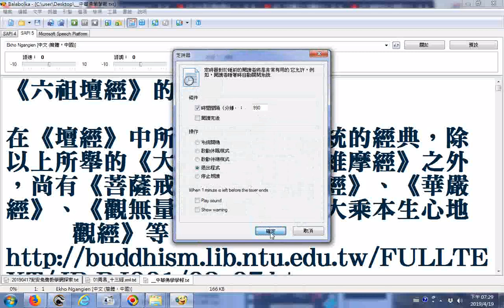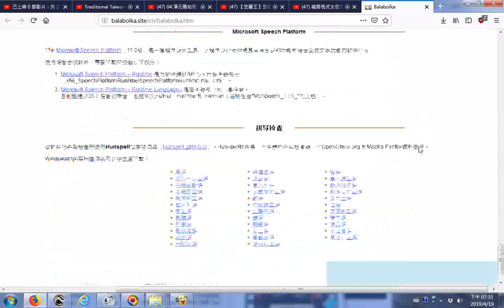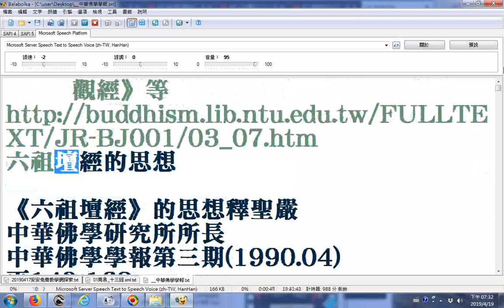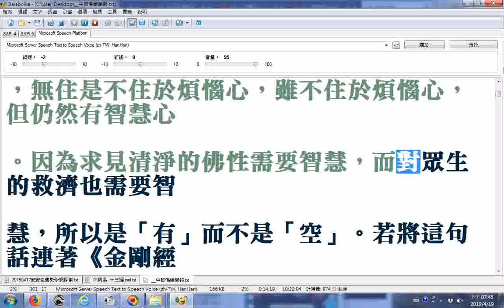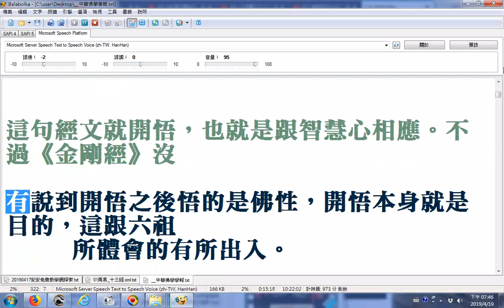20190419電腦程式Balabolka逐字唸《六祖壇經》的思想 在《壇經》中所見的如來藏系統的經典，除以上所舉的《大涅槃經》和《維摩經》之外，尚有《菩薩戒經》、《法華經》、《華嚴經》、...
20190419電腦程式Balabolka慢速逐字唸《六祖壇經》的思想--在《壇經》中所見的如來藏系統的經典，除以上所舉的《大涅槃經》和《維摩經》之外，尚有《菩薩戒經》、《法華經》、《華嚴經》、《觀無量壽佛經》、《大乘本生心地觀經》等__釋聖嚴_中華佛學研究所創辦人
筆者附錄: 後學認為還有楞嚴經因為經文提到繁興永處那伽定。(首楞嚴大定那伽大定是真心--大龍之定)(網址 有求孔孟聖道三寶心法就不枉費今生來世間。世間財世間用--生不帶來，死不帶去，或是給以後不相識的人用，但是得三寶心法卻能帶著走，在世能逢凶化吉、躲劫避難、改變命運，壽終能超生了死，離苦得樂，智者切莫入寶山而空手回。